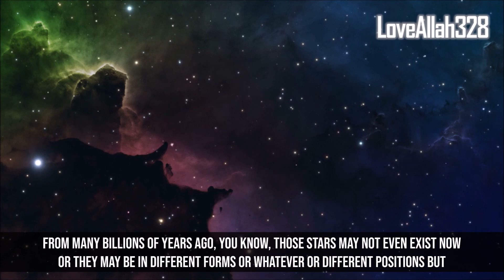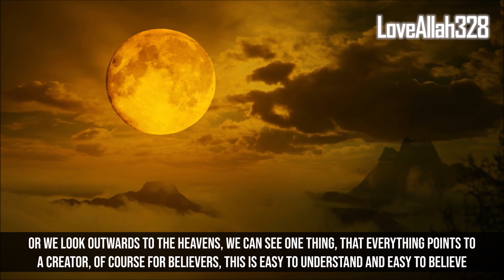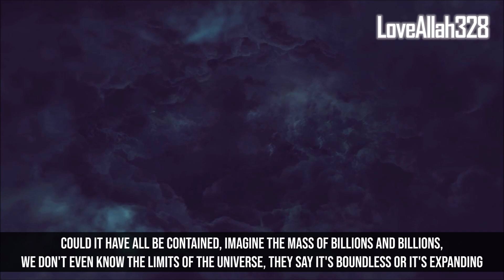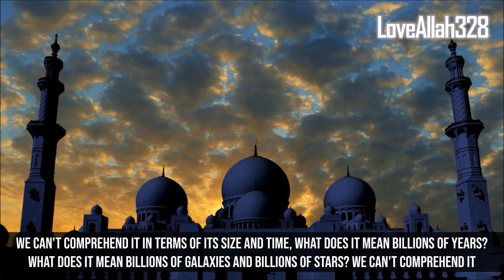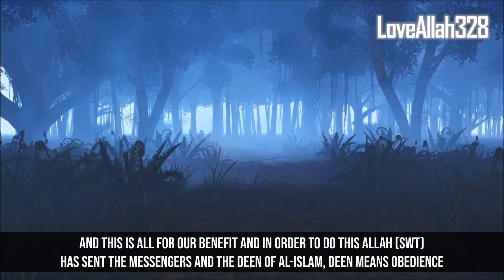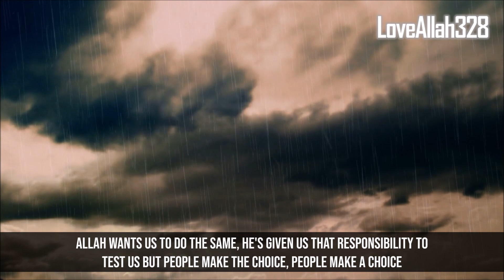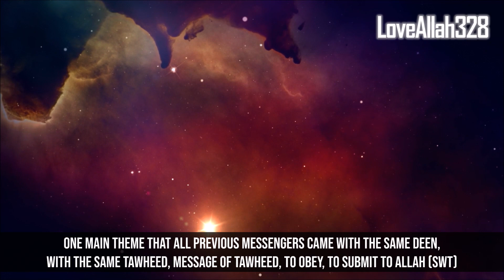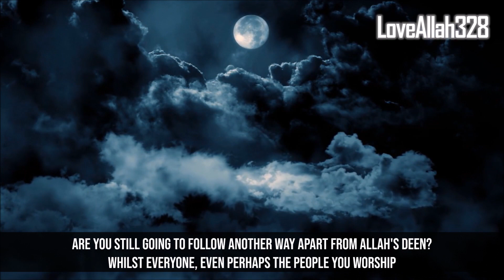Allah's Response To NASA'S Picture (DIRECT RESPONSE FROM QURAN)